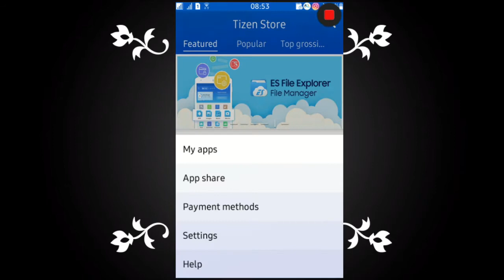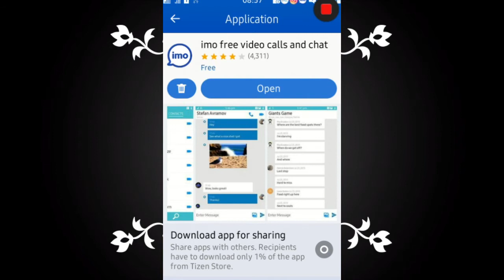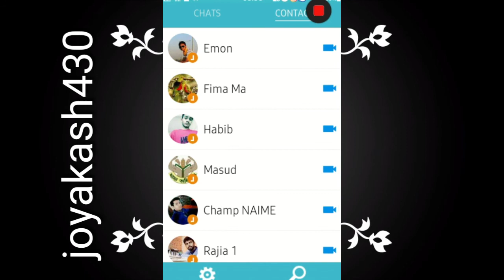How to update IMO Samsung z1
Hello,frinds I am joy. ,How to update IMO
                                                                                                                                                                    tizen store has comes new update.New Version 1.7.3